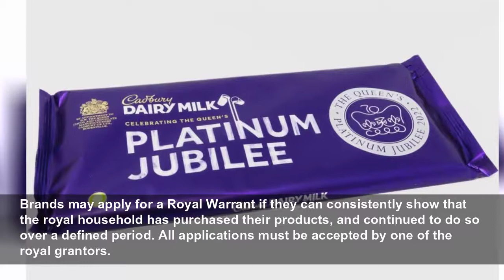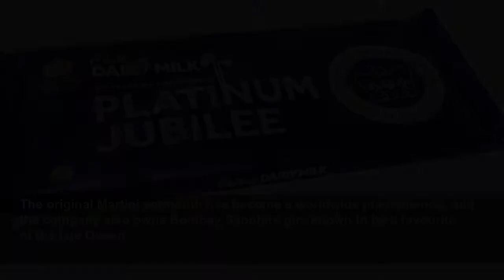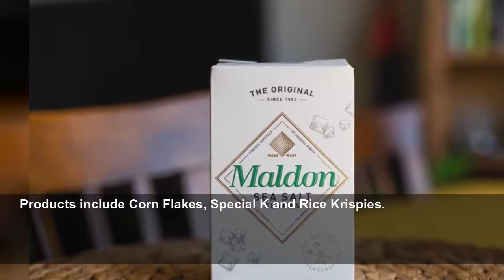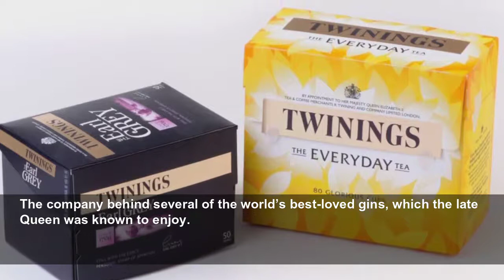The future of the Royal Warrants – from Cadbury to Marmite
What do Angostura bitters, Silver Spoon sugar, Tabasco, Heinz ketchup, and Weetabix have in common? All are proud owners of a Royal Warrant – at least they were until Queen Elizabeth II’s death. First...
The Telegraph
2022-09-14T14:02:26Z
Only the monarch and their chosen grantors may bestow a Royal Warrant. Under the reign of the late Queen, the Prince of Wales, Duke of Edinburgh, and the late Queen Mother were the only grantors. Queen Elizabeth granted the lion’s share.
Now that King Charles III is the reigning monarch, it’s all change. All warrants granted by Queen Elizabeth became void upon her death, and brands have two years to remove the royal insignia from their packaging, website and other official documents.
It remains unclear if those who were granted warrants by King Charles during his tenure as Prince of Wales will be allowed to continue using theirs, or whether they’ll be able to use the royal coat of arms rather than that of the Prince of Wales.
Royal Warrants can be granted to any business providing products or services to the royal household, with some exceptions. Professional services like bankers, brokers or agents are excluded; perhaps for obvious reasons, magazines and newspapers are barred.
Warrants aren’t only given to food and drink brands, and companies ranging from fire alarm manufacturers to horse box makers have one. One of the first was granted to King Edward IV’s official printer, in 1476.
Brands don’t have to be British, and there are currently 16 overseas companies, nine of which are champagne producers.
Brands may apply for a Royal Warrant if they can consistently show that the royal household has purchased their products, and continued to do so over a defined period. All applications must be accepted by one of the royal grantors.
At the time of her death, 620 active Royal Warrants had been issued by the late Queen, including many recognisable brands:
One of very few brands to hold a Royal Warrant for almost the entire reign of Queen Elizabeth, having been granted one in 1955.
This luxury chocolate brand has created fine mint chocolates for over 90 years.
The world leader in aromatic bitters reaches 160 markets and has never changed its recipe since it began in 1824.
The original Martini vermouth has become a worldwide phenomenon, and the company also owns Bombay Sapphire gin, known to be a favourite of the late Queen.
One of few remaining family-owned champagne houses, Bollinger has held a warrant continuously since Queen Victoria awarded the company one in 1884.
It might be difficult to imagine Her Majesty sipping a glass of Coke, but Royal Warrants can be granted to brands which are bought for guests. Though Queen Elizabeth didn’t smoke, she granted warrants to several cigarette brands. (This practice stopped in 1999.)
The world’s number one Scotch is enjoyed in over 180 countries.
Products include Corn Flakes, Special K and Rice Krispies.
These sea salt flakes have been harvested since 1882 and in recent years have become a staple of luxury cooking.
The world’s most famous pepper sauce, Tabasco.
Manufacturer of brands including Kit Kat, Bakers Complete dog food and Nespresso coffee.
Britain’s oldest cheesemonger.
Home of quality British tea and herbal infusions with over 300 years of expertise.
The company behind several of the world’s best-loved gins, which the late Queen was known to enjoy.
Manufacturers of breakfast cereals, granola, cereal bars and crispbread.
A classic summer drink associated primarily with Wimbledon.
Established in the Highlands 124 years ago, it’s still an independent family business.
A staple in British breakfast tables since 1932.
It seems even the late Queen enjoyed a dash of the beloved tomato sauce.
Surprisingly, Marmite was only granted its Royal Warrant in 2016, for Queen Elizabeth’s 90th birthday.
Understandably, it’s probably not the first thing on the new King’s mind, but there are several companies that could receive a Royal Warrant sooner or later.
Charles has already granted Prince Of Wales warrants to several brands including Carluccio's, Champagne Laurent-Perrier, bacon and gammon producers Denhay, Fortnum & Mason, Taylors of Harrogate, Waitrose, and a small family-run butchers in the Welsh market town of Llandovery, Mathews Butchers.